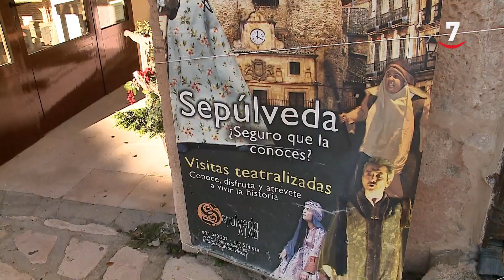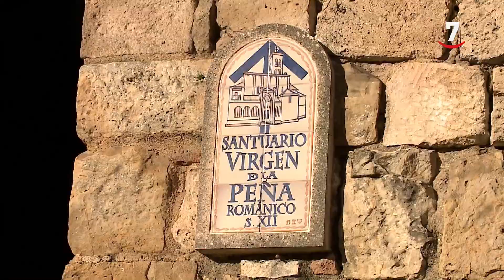Sepúlveda Viva | Escápate de viaje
EscápateDeViaje (17/09/2024)

En Sepúlveda existe la posibilidad de conocer el municipio al mismo tiempo que se disfruta del teatro y es que, gracias a 'Sepúlveda Viva', ambas experiencias se fusionan para lograr una visita más completa.